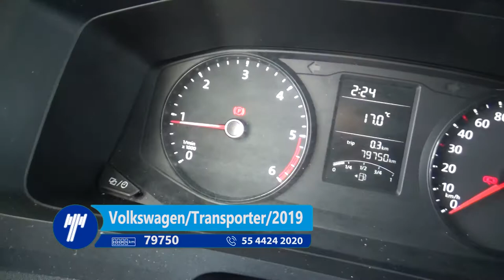Volkswagen / Transporter/2019 - 2022